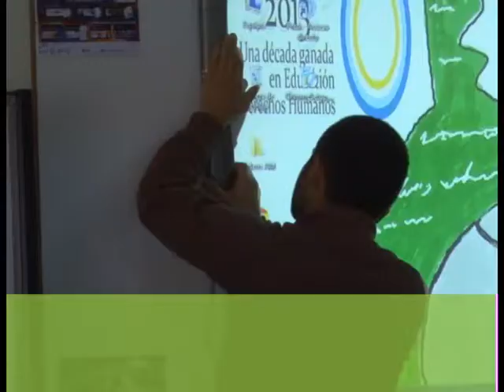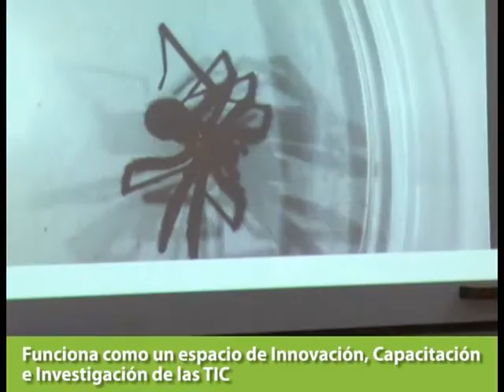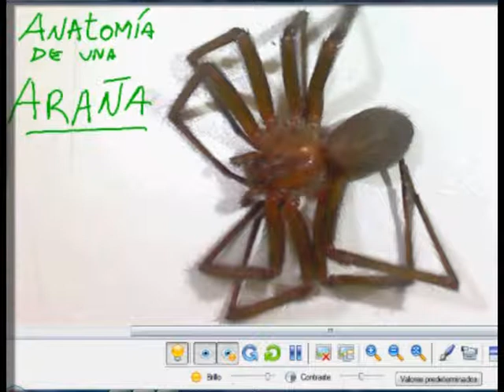Aula modelo - Ministerio de Educación Río Negro.